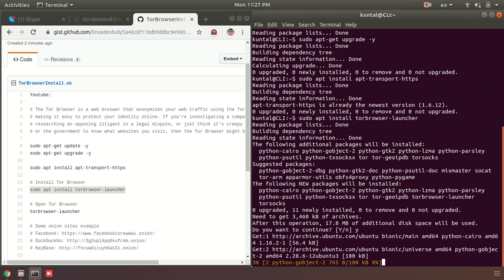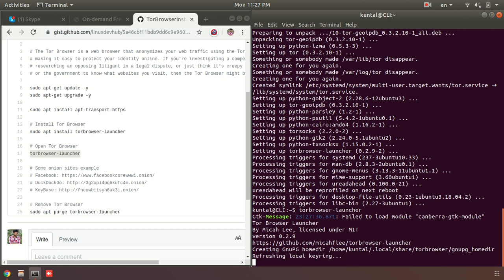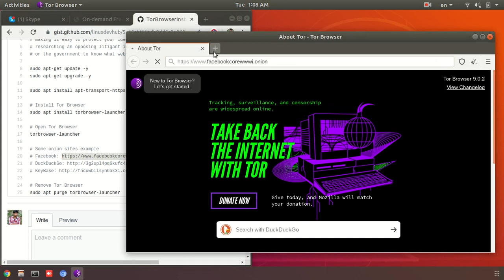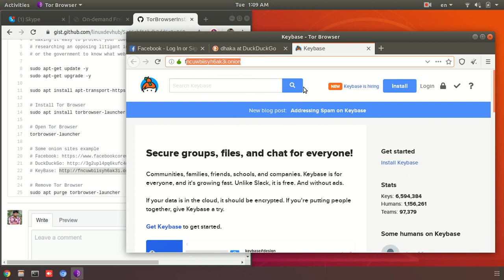Install TOR Browser on Ubuntu Linux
If you need any help to install and configure TOR Browser in Linux/Ubuntu, contact with  me:
Skype: kuntalbd

The Tor Browser is a web broswer that anonymizes your web traffic using the Tor network, making it easy to protect your identity online.

If you're investigating a competitor, researching an opposing litigant in a legal dispute, or just think it's creepy for your ISP or the government to know what websites you visit, then the Tor Browser might be the right solution for you.

Tor browser is also used to Access the Dark Web: Browsing Dark Web, TOR Browser, and .Onion Websites

Contact with  me:
Skype: kuntalbd